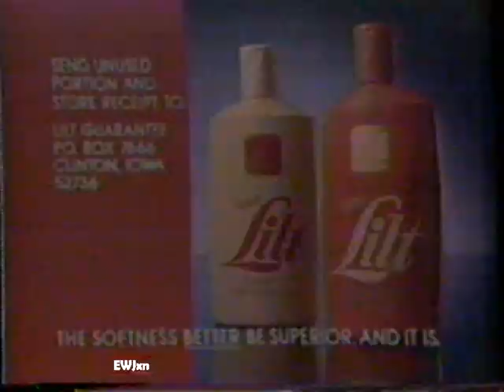1985 Lilt "Perm Care System Shampoo" TV Commercial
This commercial aired in June 2nd, 1985. It appeared during a broadcast of the TV show "Scene of the Murder" on KPRC Channel 2.